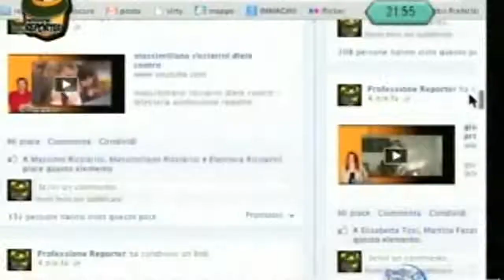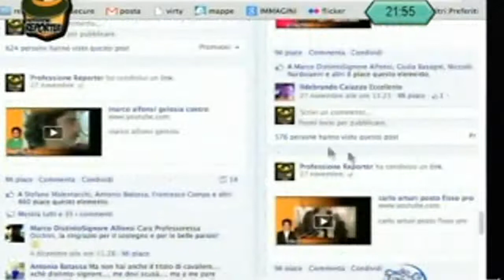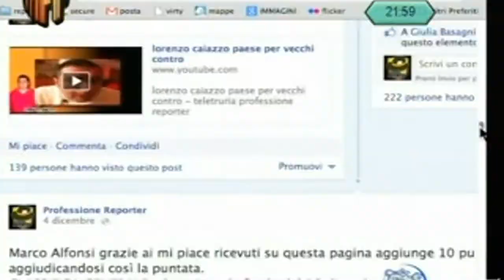9° PROFESSIONE REPORTER TELETRURIA LORENZO CAIAZZO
9° PROFESSIONE REPORTER TELETRURIA LORENZO CAIAZZO